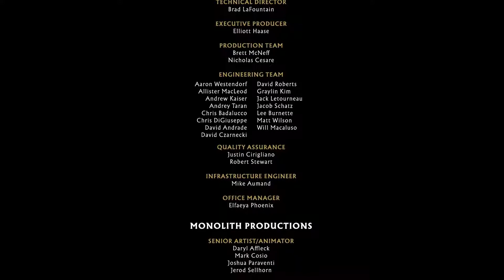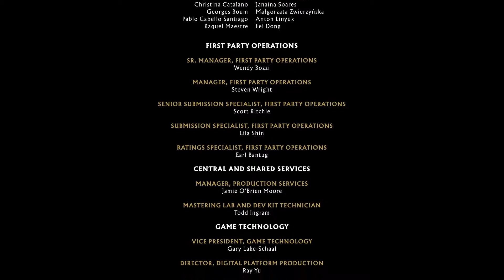Mortal Kombat 11 Chapter 12 (Finale and Mini Review/Thoughts)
Mortal Kombat 11 story comes to a close! Finally I can start my shot again! WOOO! So! Next I will be going back to Mortal Kombat X for everyone's Character ladders and give small Character reviews! Alright! Let's Go!

Visit the artist who does the thumbnail chibi art and check out everything else they can do! It's awesome stuff! Go check it out!